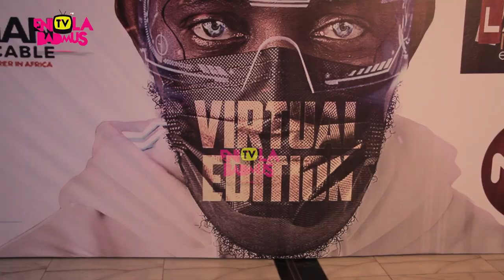AY LIVE 2021:WATCH TOP CELEBRITIES TAKE A FUNNY TEST ON WHO BETRAYED JESUS